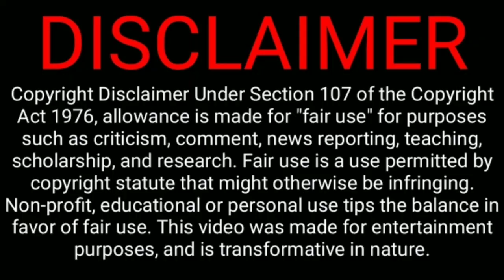Tata Sumo Grande GX second hand car sales in Tamilnadu/Used Tata Sumo car sales /Tamil mystery cars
this Car Sold out..